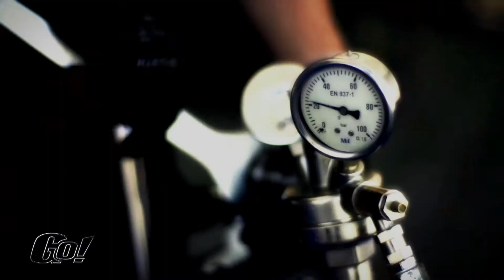Seat & Mario Dablander 2015 | GO! Archiv